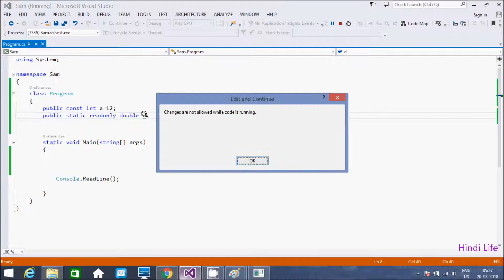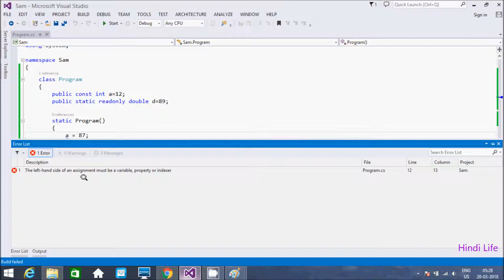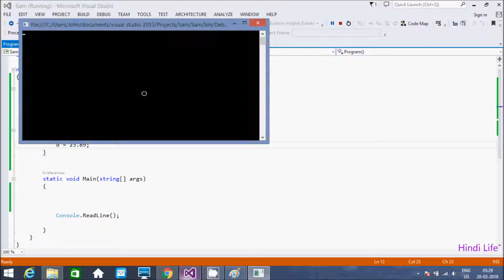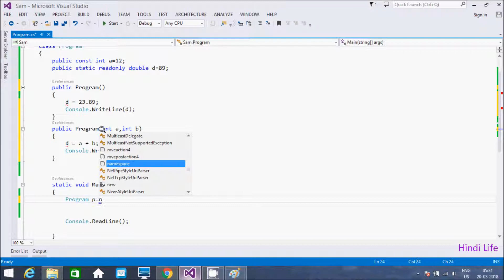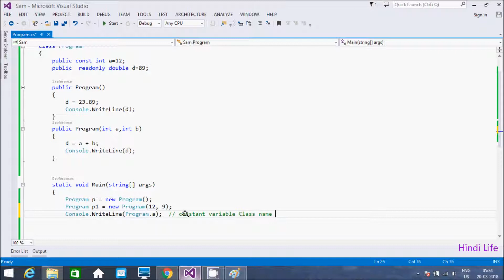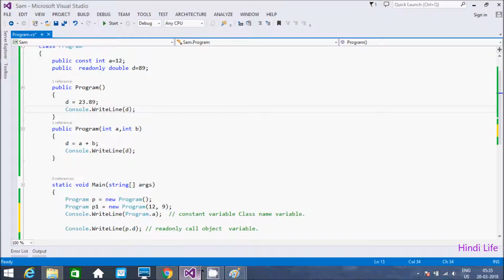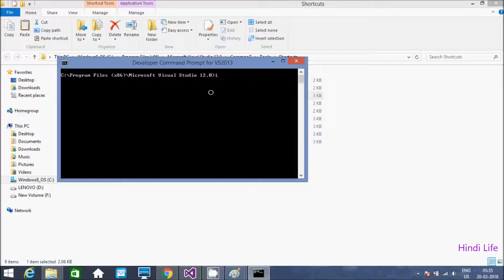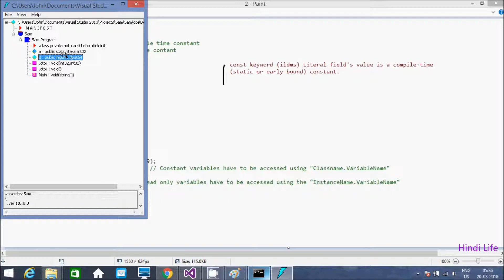Const vs Readonly Keyword in C# Explained in Hindi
Const Keyword in c#.net programming
Readonly Keyword in c#.net programming
Constant Keyword in c#.net programming